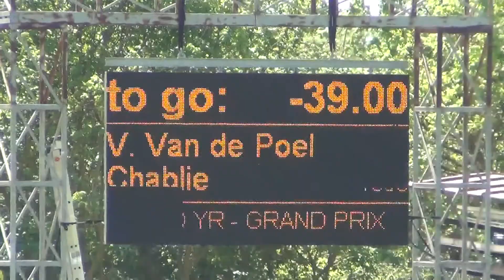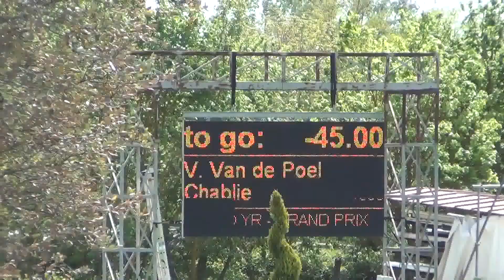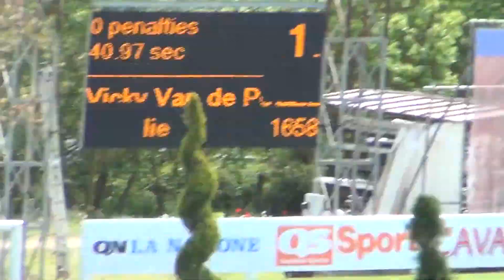Chablie wins CSIOYR Grand Prix in Arezzo + 2nd place 140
Chablie & Vicky Van de Poel winners of the CSIOYR GP in Arezzo 2014!
Sire Major de la cour x Non Stop x Saygon °2002